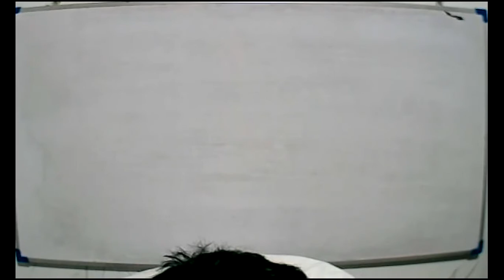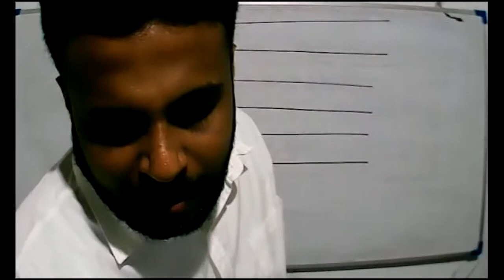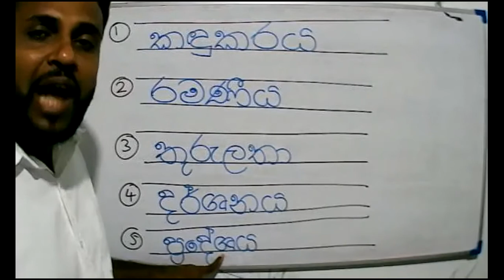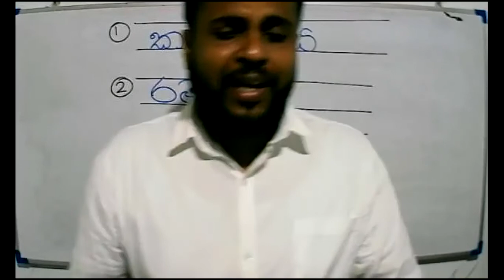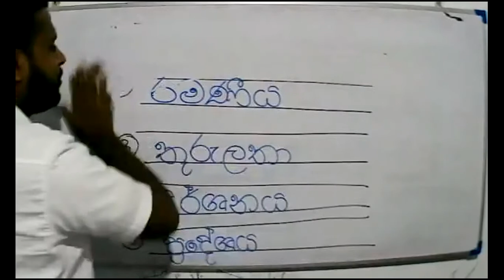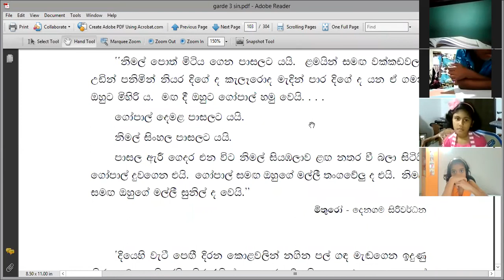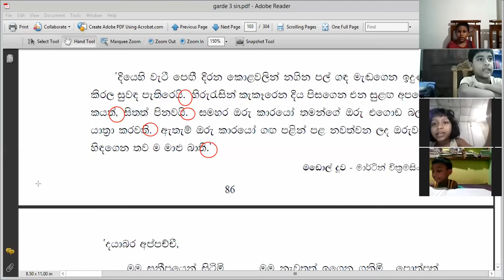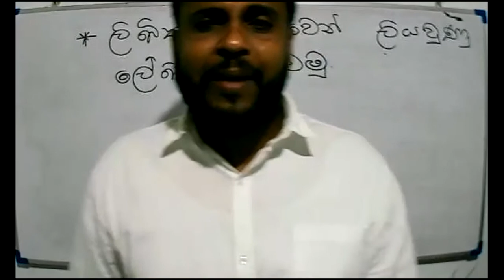2021-09-10 Grade 3- sinhala